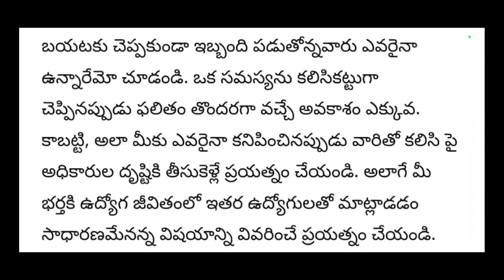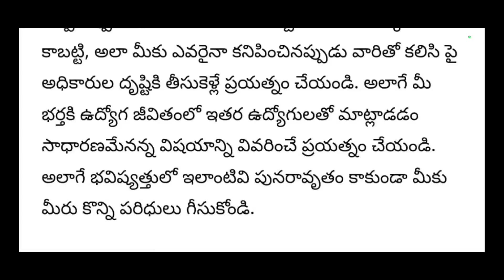జాబ్ కి వెళ్తున్న అని చెప్పి రోజు బాస్ తో ఆఫీస్ లో|local alerts